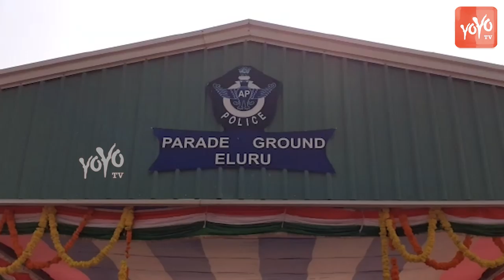AP Minister Pilli Subhash Chandra Bose Speech in 73rd Independence Day | YS Jajan | YOYO TV Channel